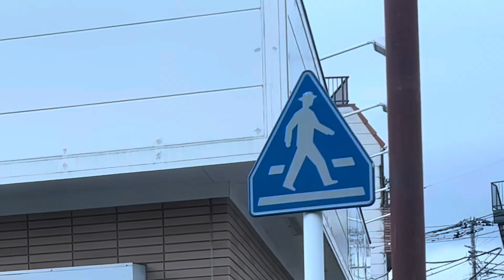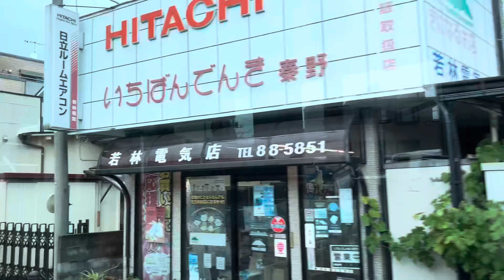【丹沢へのハイキングバス】神奈中バス渋02系統に乗車。 ①渋沢駅北口→大倉 三菱ふそうエアロスター PKG-MP35UM